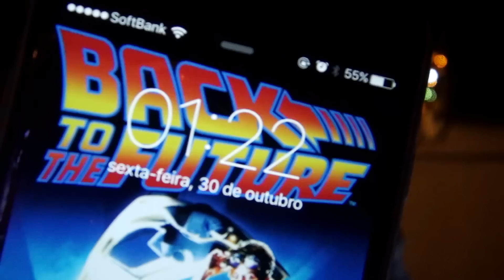CONTOS DE TERROR DO JAPÃO | COISAS CABULOSAS 5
O quadro anual mais esperado chegou! Bora sentir um medinho junto?
"Crica" no gostei e ripa na chulipa! HIIIIIIIIIIHA!!

Mandem coisas legais para nós!
Caixa postal é:

To: Aquipode
〒154-0001
Tokyo-to Setagaya-ku Ikejiri 2-31-20
Shimizu Bldg 5F
Japan